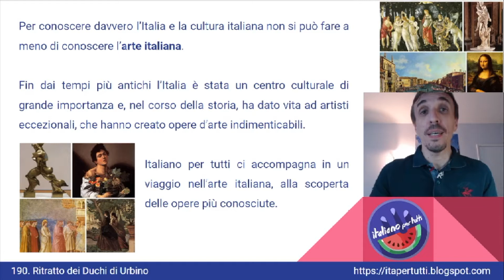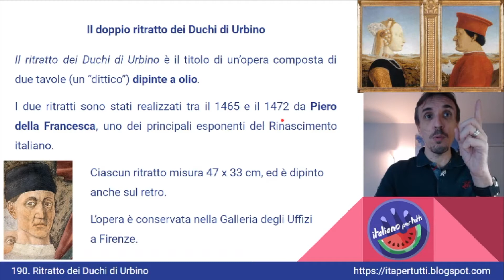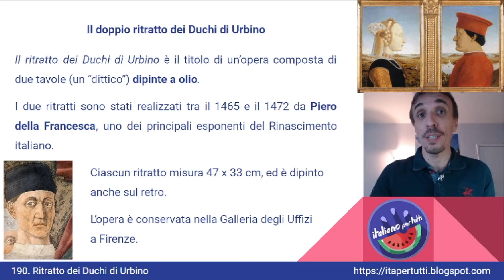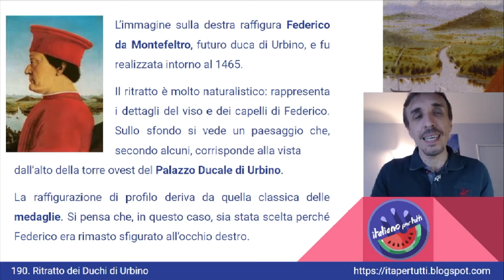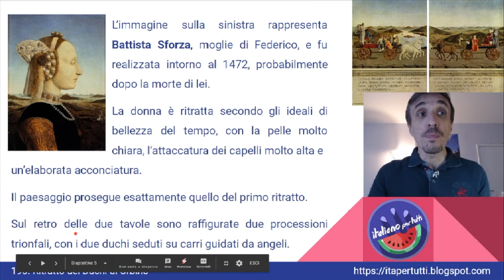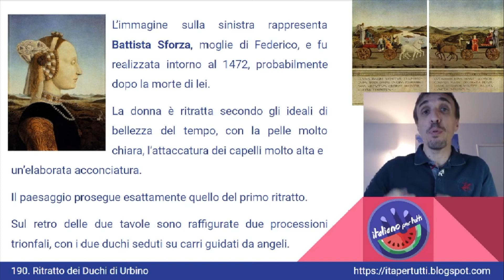190. Ritratto dei duchi di Urbino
È il doppio ritratto più famoso dell'arte italiana. Vediamo chi raffigura.
Italiano per tutti - Corso di Italiano madrelingua